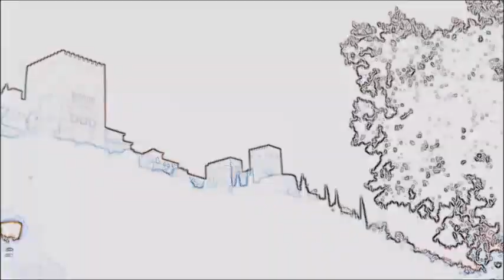Alhambra Moon Reggae by Mat GC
Relaxing afternoon in Granada in the summer last days. Home made Reggae by Mat GC. Good moments!